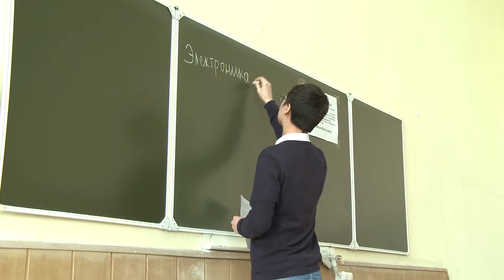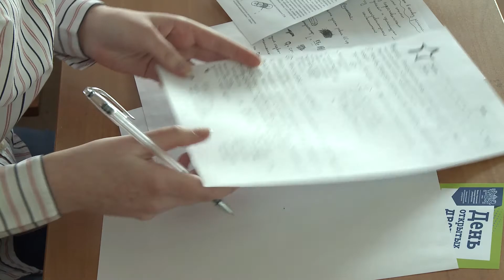Олимпиада «Звезда»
Первое направление, по которому школьники проверили свои знания, – электроника, радиотехника и система связи. Звучит сложно, но на деле не страшит даже самых юных "электроников". Ведь они уже сейчас видят своё будущее в физике и интересуются конкретными серьёзными вопросами.
Учащиеся с 7 по 11 класс, у каждого из них только одна задача и 235 минут, для того чтобы её решить. По степени волнения многопрофильную инженерную олимпиаду "Звезда", многие сравнивают с репетицией ЕГЭ. Однако задания здесь более углубленные. Традиционно их разрабатывают преподаватели вузов-соорганизаторов. И делают они это совместно с профильными специалистами. На этот раз в их числе – объединенные авиастроительная и судостроительная корпорации и росэлектроника.
Однако, как отмечают многие школьники – главный плюс успешного прохождения олимпиады "Звезда" – возможность получить 100 баллов за единый госэкзамен или дополнительные баллы при поступлении в вуз.
После выполнения заданий все работы будут отсканированы и отправлены в единую точку проверки работ, а именно в Санкт-Петербургский университет ЛЭТИ. В течение трех недель эксперты проверят решения ребят и оценят каждого из них, после чего подведут итоги.
На следующий день школьники писали олимпиаду по направлению «история», которое традиционно пользуется популярностью. Ребята признаются, что задания были повышенной сложности. И для решения олимпиады к ним нужно было подойти творчески.
Большинство участников планируют в будущем сдавать ЕГЭ по истории. И это одна из причин, почему они пришли на олимпиаду. Так, десятиклассник Сергей Орлов, признается, что это – его любимый предмет. И для того, чтобы в очередной раз проверить свои знания и заработать дополнительные баллы, он пишет олимпиаду «Звезда».
Заключительный этап Многопрофильной инженерной олимпиады звезда продлится до 17 марта. Школьникам предстоит проверить свои знания ещё по 14 дисциплинам. После чего, будут выбраны самые лучшие, а торжественное награждение Челябинских школьников пройдёт в ЮУрГУ.